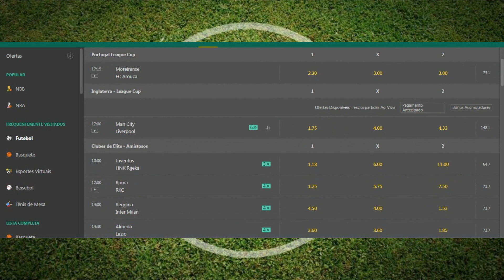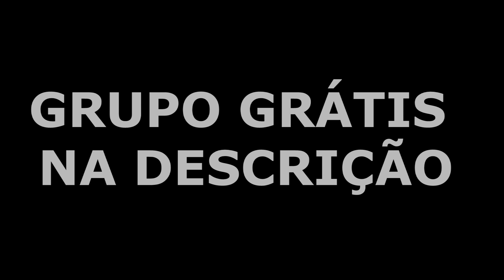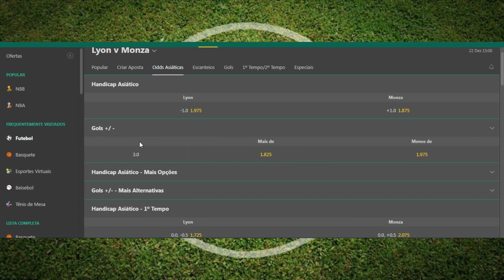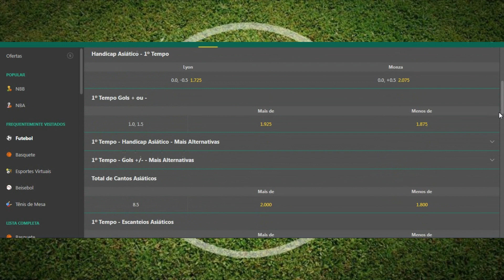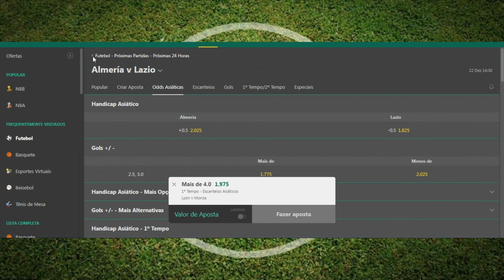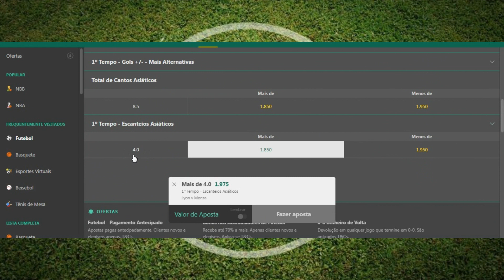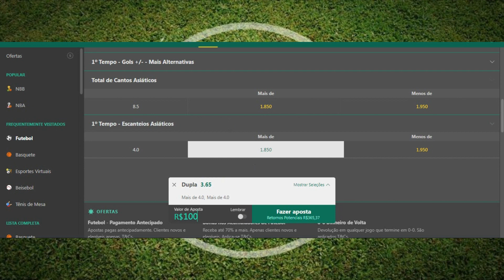BET365 ESTRATÉGIA PARA LUCRAR NA BET365 COM ODD ALTA EM COMBINADA SIMPLES NA BET365